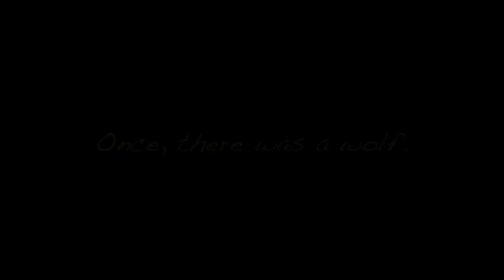BORIS AND THE DARK SURVIVAL RAP (REST IN INK) SUB-ESPAÑOL / JT MUSIC